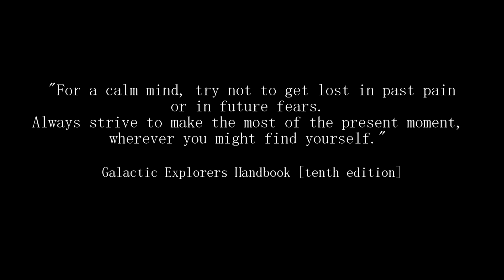Voyage to the Planet of Tense Terrors [Sci-Fi Mindfulness Animation] [1080p]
A short animation which adds a b-movie sci-fi spin to the benefits of being mindful on this or any other planet.

I used character assets from Moho 12 (created, I believe by Victor Parades) and added music from classic 1950s science fiction films to set the scene.

The backgrounds are modified versions of those available from Vecteezy.com

The rocket ship is from freepik.com